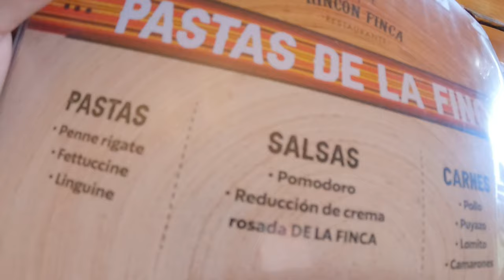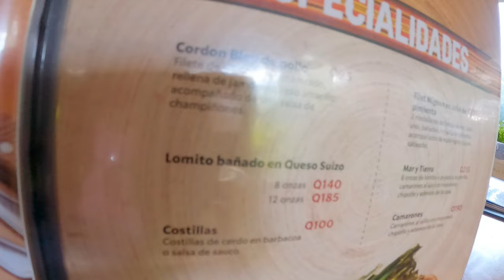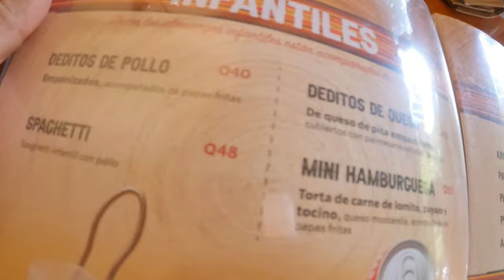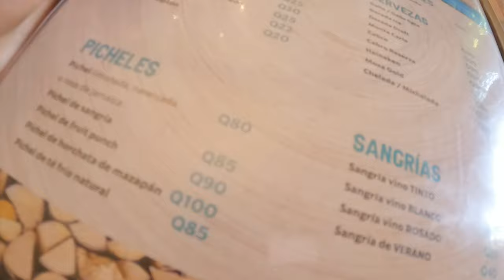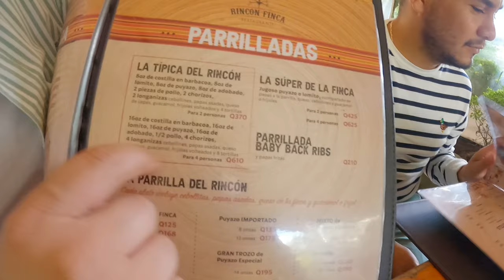Probé Las mejores Tortillas con queso Chancol 🤩 En Santa Elena Barillas Guatemala 🇬🇹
El Rincón de la Finca, un restaurante ubicado en Santa Elena Barillas que se especializa en comida al estilo de Tecpán y tortillas con queso chancol. ubicado en el Departamento de Guatemala este restaurante cuenta con comida típica  preparada con ingredientes de la localidad.tortillas de maíz con queso chancol 😋 mis favoritos 🤗